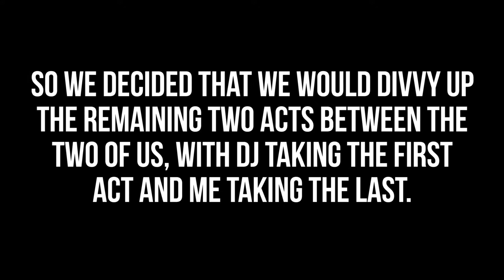Split Up // Rainbow Six Vegas 2 # 009 feat. DJ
DJ alone heads to a depot where Alvarez Cabrero plans to flee prosecution from his heinous crimes.